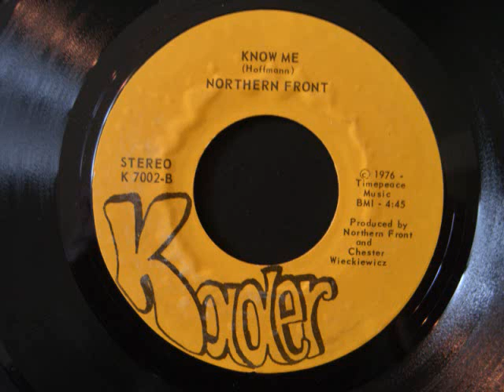Northern Front - Know Me - Kader - Psych 45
Fuzzed out five minute chant!  From the Chicago suburbs.